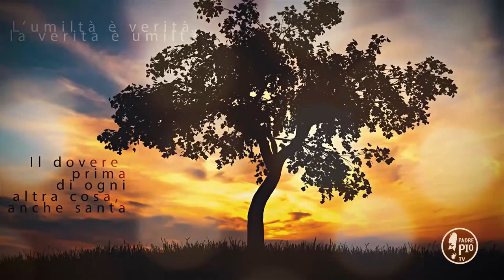Buona Giornata con Padre Pio 2 Maggio 2020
La Frase di Padre Pio:
"Senti, Mammina, io ti voglio bene piú di tutte le creature della terra e del cielo… dopo Gesú, s’intende… ma ti voglio bene"